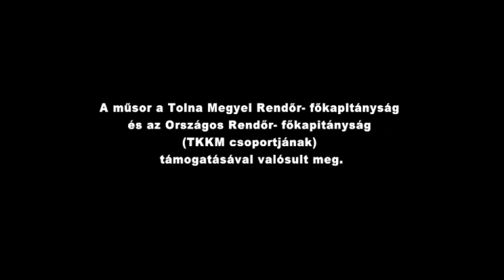Példaképek: Jaksáné Pongó Anita 0826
Példaképek: Jaksáné Pongó Anita